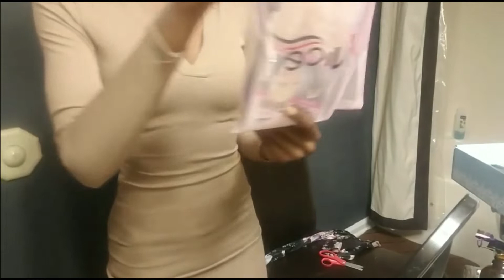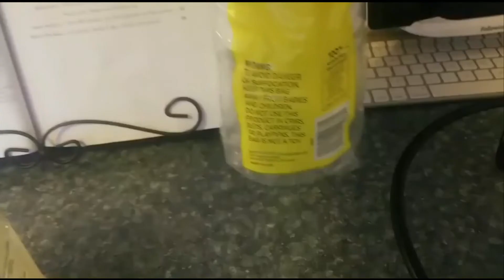"Highlight Ombre" UNICE HAIR WIG REVIEW + VLOG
Details coming soon below!